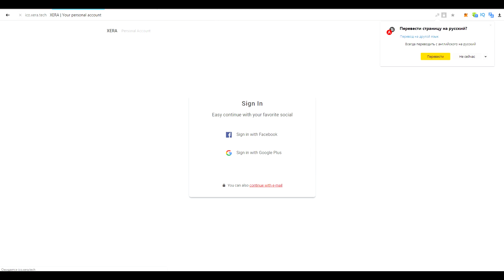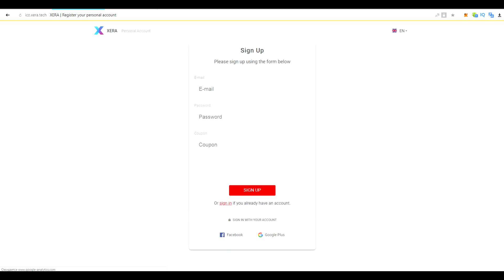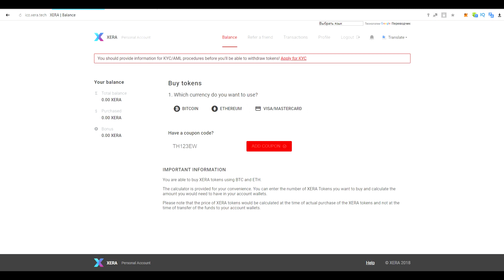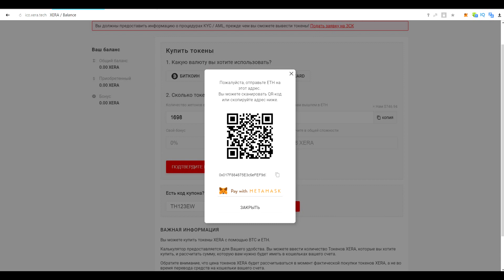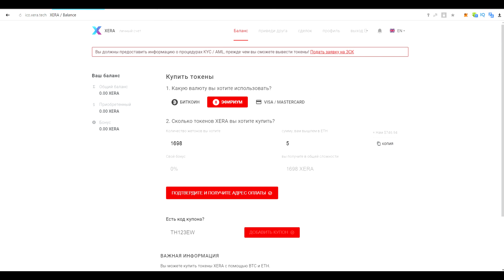XERA. Как инвестировать в проект.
Author